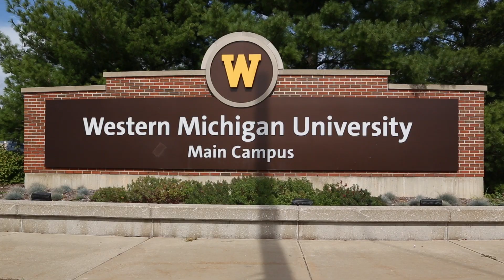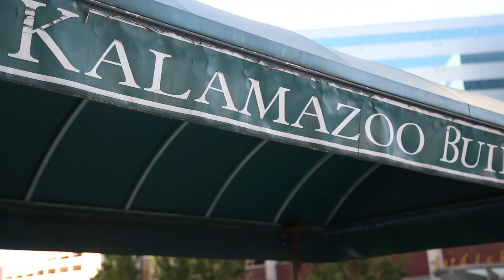How to Zombie Walk with Cid: Zombie Walk Kalamazoo 2019 Promo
Cid has finally been let out of the box at Nightmare Realm. He is reassembled and ready to roll, but first he better take his Zombie for a Walk!

Filmed on Western Michigan Universities campus we found that peoples reactions were quite delightful so we decided that would make the best footage!

Make sure to join us October 26th, 2019 at 11:30am-1:30pm. We will meet at Arcadia Creek Festival Site and walk as zombies in support of our friends at the Bronson Children's Hospital.

Please go to NightmareRealmKalamazoo.com to get more details, register, donate, and share!

Music is Fabio Frizzi's "Mystery's Apotheosis". All fonts are from Chad Savage at Sinister Visions Inc.